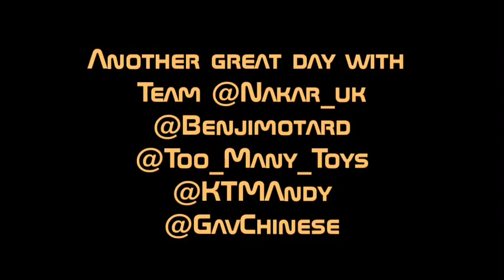Banovallum Rnd 3 2013 @Benjimotard HeadCam highlights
Some of my headcam highlights.    I got passed by far more people than I passed. Really enjoyed the day.